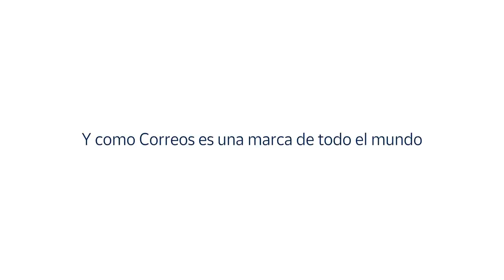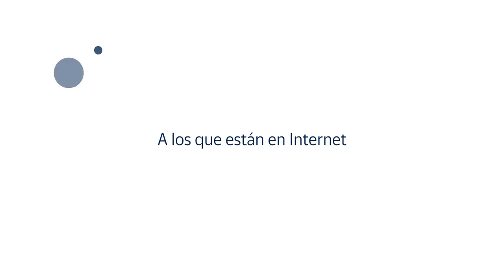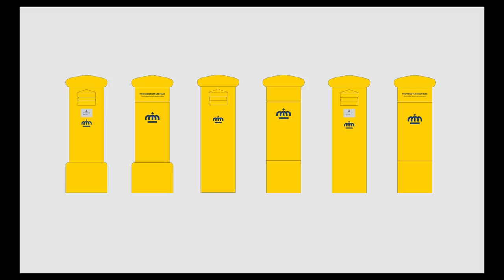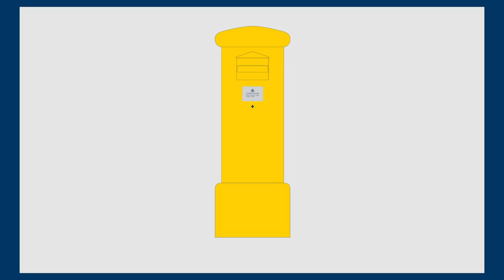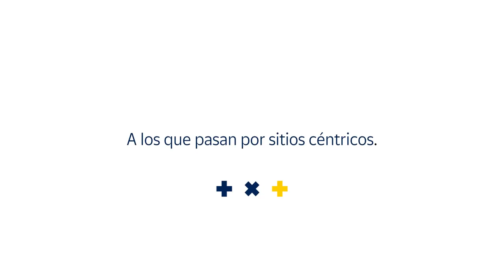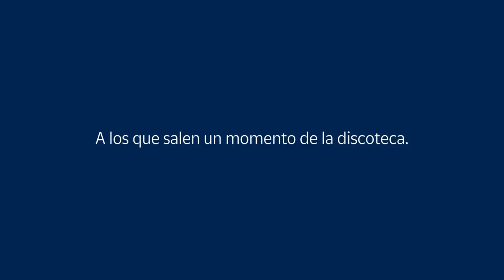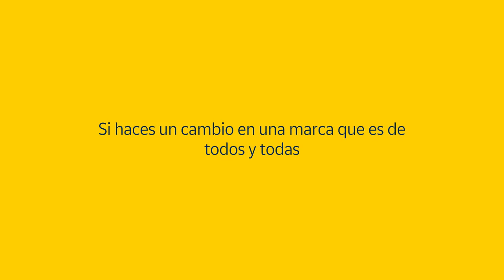Correos: Video Case de la campaña en Medios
La nueva identidad corporativa que ha presentado Correos es un reflejo de los nuevos tiempos que afronta la compañía, más digital, responsive y sencilla.

Con el humor como recurso, las piezas se han elaborado en un tono cercano que busca dar a conocer a todos y todas cómo es la nueva imagen de Correos. Por eso, tanto en las gráficas de exterior como en algunas piezas audiovisuales, la voz de la campaña recuerda a los ciudadanos que el logotipo consiste en una "cruz, doble eme, raya, espiral".